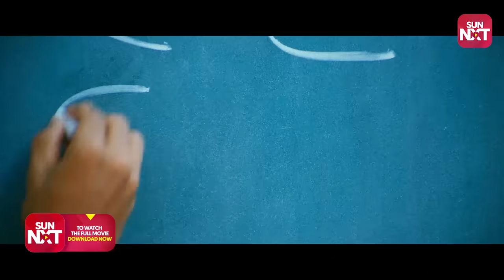Jayam Ravi explains Political Economy | Peranmai | Full Movie on SUN NXT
Dhuruvan is a forest ranger, who is assigned the job of training five girls from the NCC camp. The group hears of a terrorist activity being carried out in the forest and makes a plan to defeat them. Watch Peranmai on SUNNXT

Peranmai is a 2009 Indian Tamil-language action adventure film, co-written and directed by S. P. Jananathan in his venture and produced by Ayngaran International Films, it stars Jayam Ravi and Roland Kickinger in the lead roles with Saranya, Vasundhara Kashyap, Varsha Ashwathi, Dhansika and Liyasree in the female leads. While Ponvannan, Vadivelu and Urvashi, prominent actors from the Tamil industry, played supporting roles in the film.